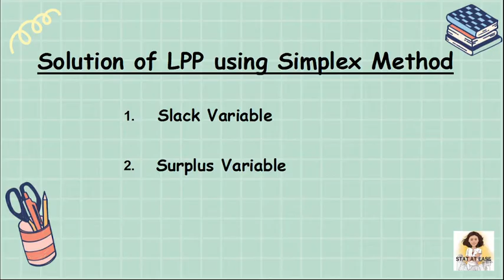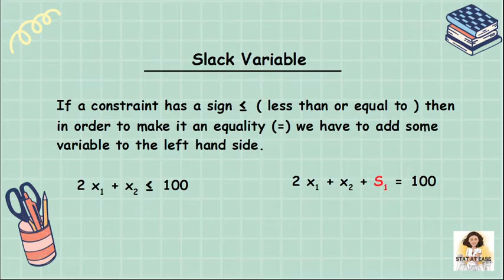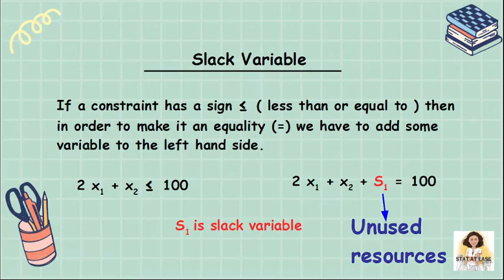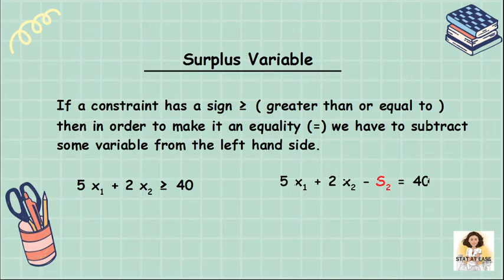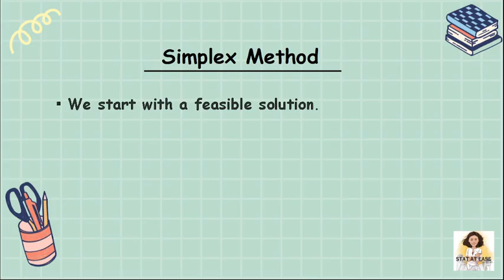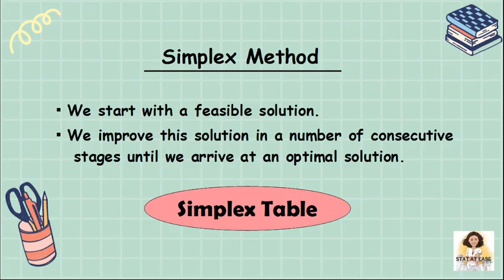LPP l Slack & Surplus Variable l Part 1 l MBA l BCA l M. Com l MCA l Class 10 l Malayalam l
This is an introductory video designed to provide students with the basic concepts of Slack and Surplus variables in Simplex method.